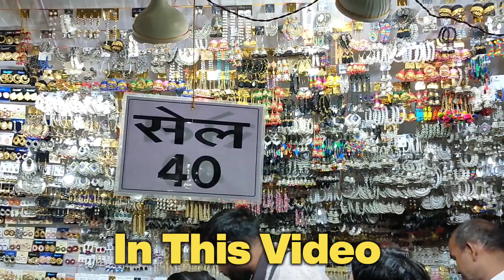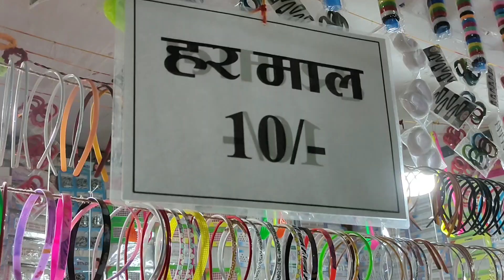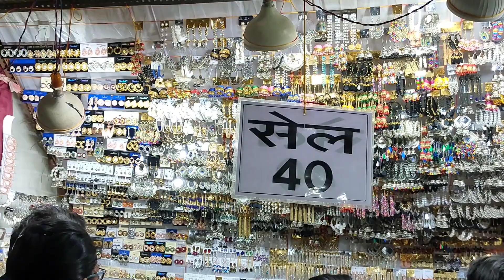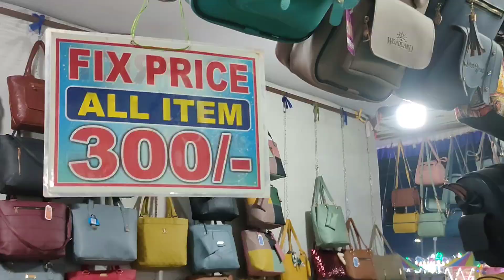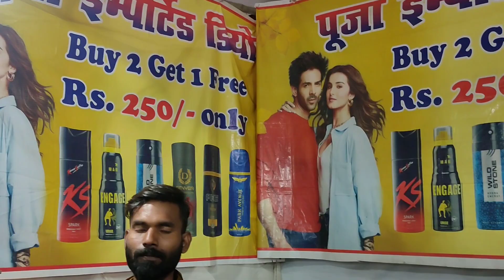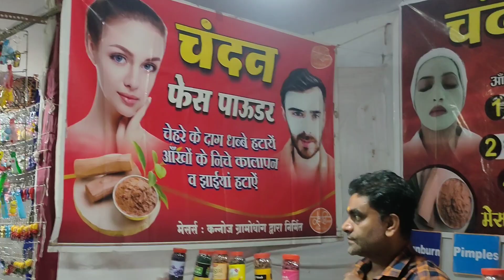Disneyland Bhatagaon Raipur रावण भाठा फेमस मड़ाई मेला भाटागांव रायपुर